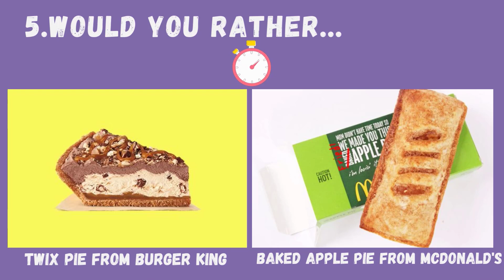Would U Rather ? | FAST FOOD EDITION! 🌭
🚨 || PICK ONE-KICK ONE || Very Hardest choices
Welcome to Would You Rather SHOW!
This is would you rather Fast Food Edition. During this video, you will have to make some very tough and tasty decisions.
In this video, we will play a game of Would You Rather, using some of the most popular sweets.